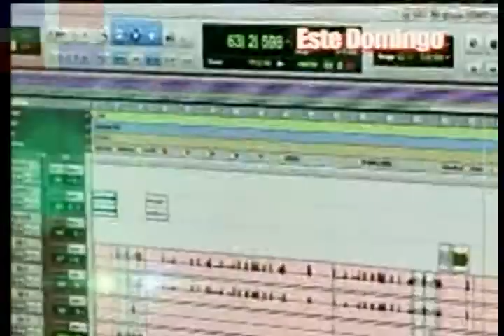O ES 3 MASA Y LA BIG BAND (236)